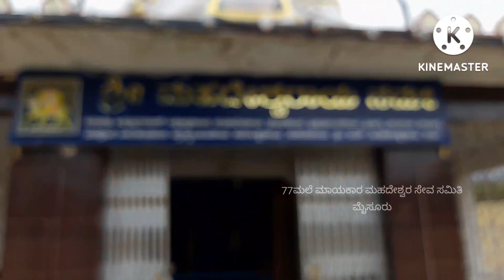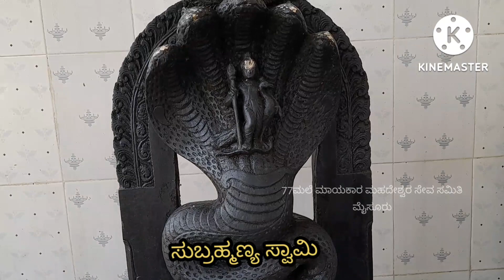ಬಸವ ಹಾಗೂ ಮಹದೇಶ್ವರ ಉದ್ಭವ ಮೂರ್ತಿ/ ಶ್ರೀ ಮಲೆ ಮಹದೇಶ್ವರ ಕ್ಷೇತ್ರ ಕನ್ನಡ ಭಾಗ-4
ಶ್ರೀ ಮಲೆ ಮಹದೇಶ್ವರ ಕ್ಷೇತ್ರ ಭಾಗ-5

ಹೊಸೂರು ಗ್ರಾಮ,ಶ್ರೀ ರಂಗಪಟ್ಟಣ,ಮಂಡ್ಯ ಜಿಲ್ಲೆ.